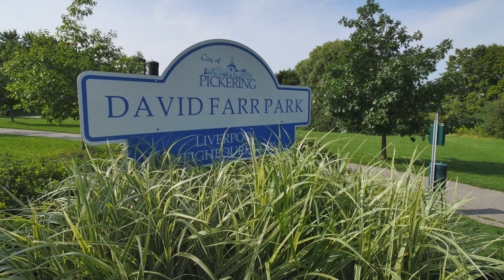1299 Glenanna Unit 38 | Virtual Tour | Anna Wood | Pickering Realtor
Anna Wood | Pickering Realtor
Virtual Tour